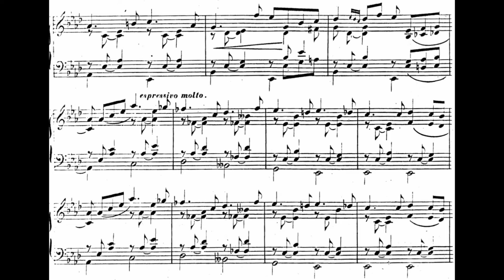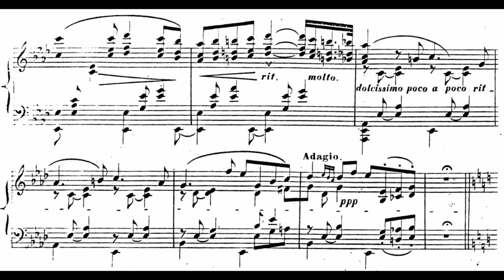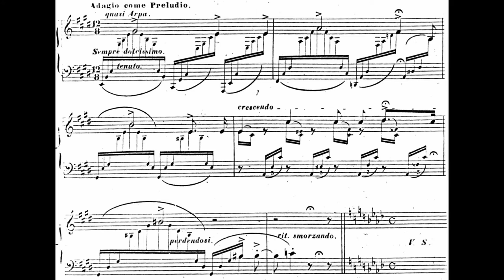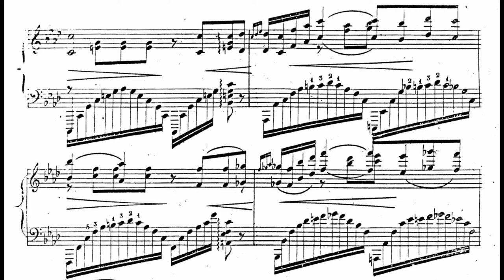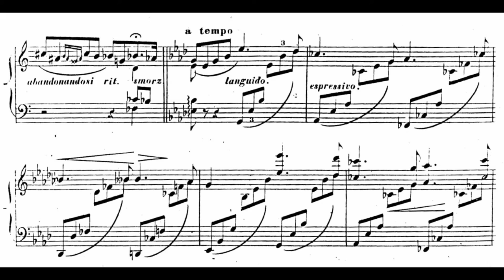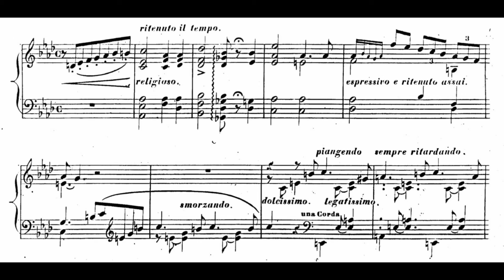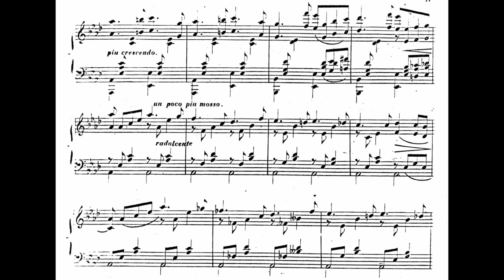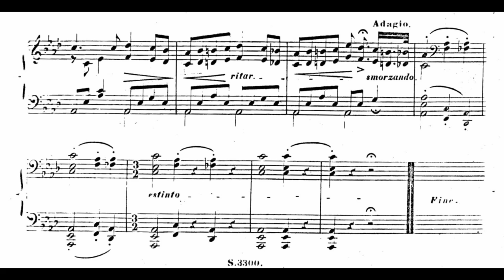Liszt - Élégie, S168i (Czapiewski)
The first version of this Élégie (also known by its full title: ‘Élégie sur des motifs du Prince Louis Ferdinand de Prusse’) is full of interest in its treatment of the material. The structure of the piece is Liszt’s, and although the themes stem from the noble dilettante Prince Louis (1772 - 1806), Liszt’s piece has always been catalogued as an original work rather than a transcription, so much has he woven the original melodic ideas into a new conception.